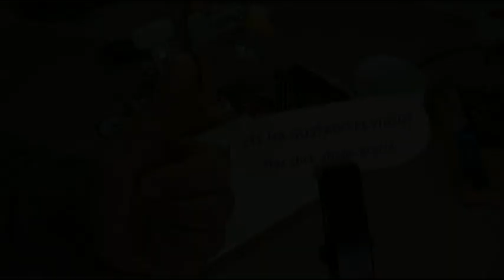ELECTRONIC WORK STATION - ESTACION DE TRABAJO CASERA 5 MEJORAS Video 2 de 2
Debido a la gran acogida que ha tenido el primer vídeo dedicado a la estación de trabajo para soldadura en electrónica, me he decidido a hacer este segundo video, aplicando 5 mejoras a la estación y proponiendo 5 mejoras mas que se pueden realizar, espero que os guste el vídeo y os sirva de inspiración, para vuestros propios diseños, que de eso se trata de desarrollar nuevas ideas.